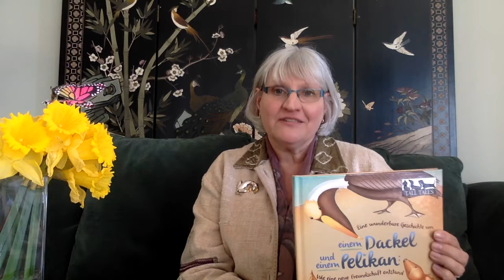Kizzie Jones Expresses Gratitude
In the spirit of John Donne's poem, "No Man is an Island," Kizzie expresses her gratitude to fellow writers and readers for their encouragement and support for the TALL TALES books. Please consider sharing a review on Amazon.com